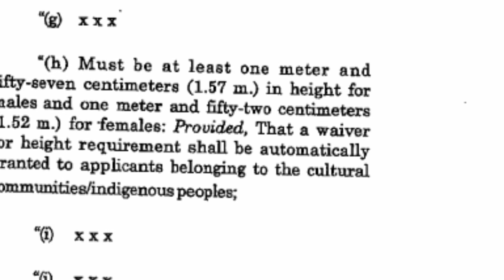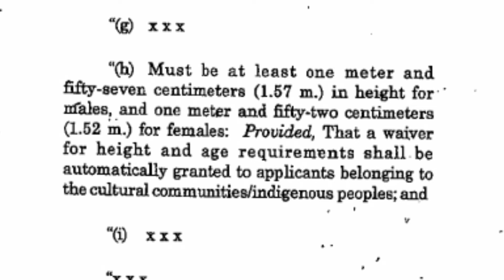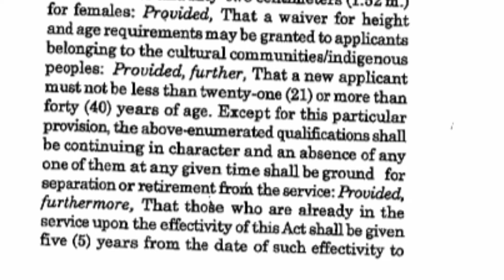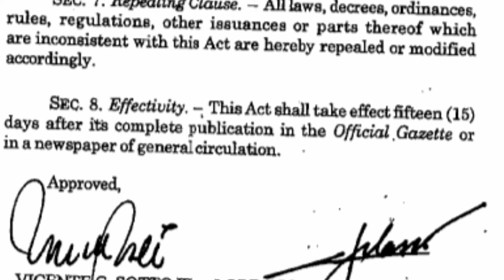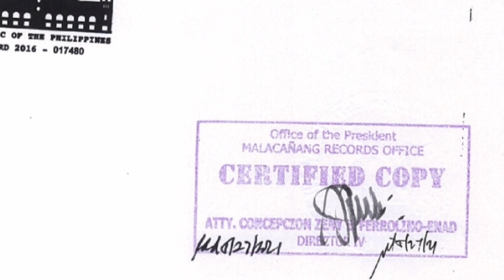Republic Act No. 11549, Act Lowering the height requirement of PNP, BFP, BJMP & BuCor, link below👇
HEED!

APPROVED na ni President Rodrigo Roa Duterte ang batas na Republic Act No. 11549 or An Act Lowering the minimum height requirement for Applicants of the PNP (Philippine National Police), BFP (Bureau of Fire Protection), BJMP (Bureau of Jail and Management Penology), BUCOR (Bureau of Corrections), Amending Republic Act No. 6975, as amended, Republic Act No. 9263 and Republic Act No. 10575.

🎈♦️Yehey! New height requirement
1.57m or 5'2" for Male and
1.52m or 5'0" for females applicants.🥰

Read the whole document on this link at the Official Gazette of the Philippines